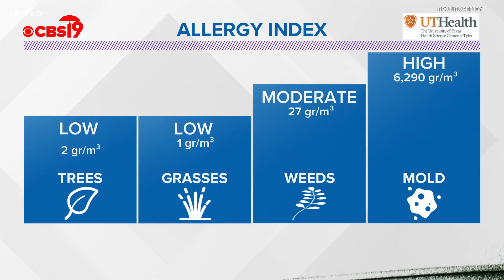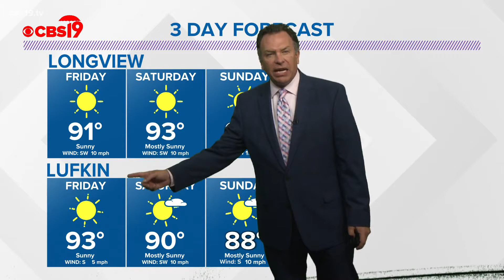Wednesday October 6th 2021 Evening Weather